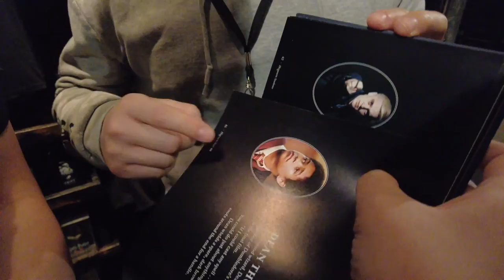Universal Studio Reopen after pandemic!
Vlog#1
Taste of universal